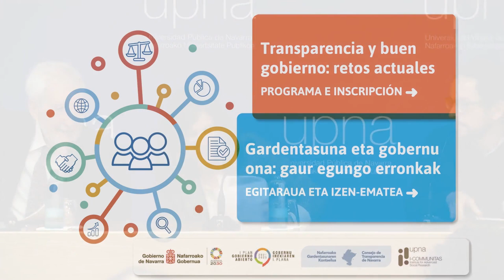TRANSPARENCIA Y BUEN GOBIERNO. INAUGURACIÓN.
Inauguración de las jornadas a cargo de Dña. Begoña Pérez Eransus, Profesora Titular de Universidad del Departamento de Sociología y Trabajo Social de la Universidad Pública de Navarra, D. Juan Luis Beltrán Aguirre, presidente del Consejo de Transparencia de Navarra y D. Joseba Asiain Albisu, Director General de la Dirección General de Presidencia, Gobierno Abierto y Relaciones con el Parlamento de Navarra.